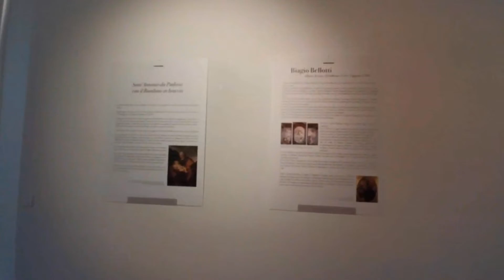Sant'Antonio con il Bambino a Palazzo Cicogna a Busto